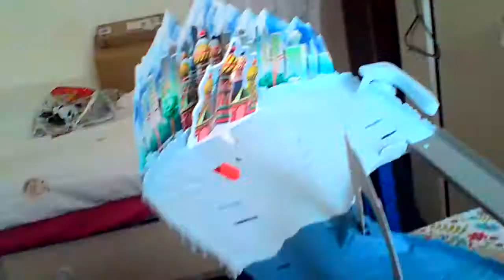Cars 2 Ice racers Snowdrift spinout part 1 of 2(1)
Cars 2 lightning mcqueen Snowdrift spinout